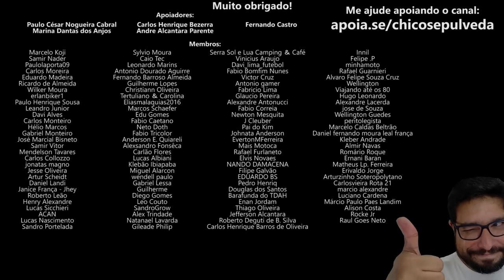GUERR4 ATRASANDO Royal Enfield Super Meteor 650 e Triumph Scramber 400X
🔹Seja membro deste canal:
🔹Faça uma doação em Bitcoin ou Ethereum:
BTC: bc1ql5esj3ctne5gv9mqg54j4gsns280fpu3jfxqjm
ETH: 0x16be8dc1D7f74c1CB2AA2e02089EA5f5fd168bc3